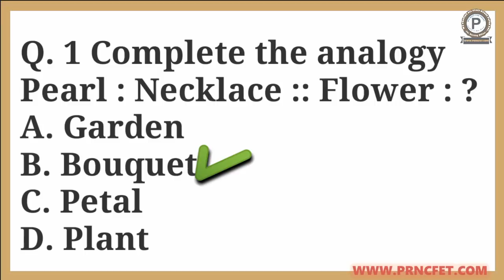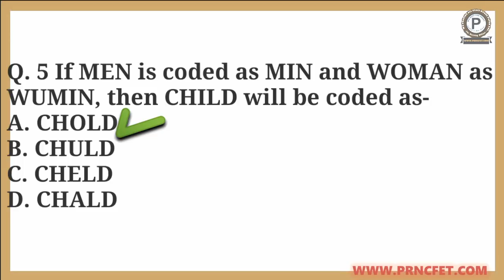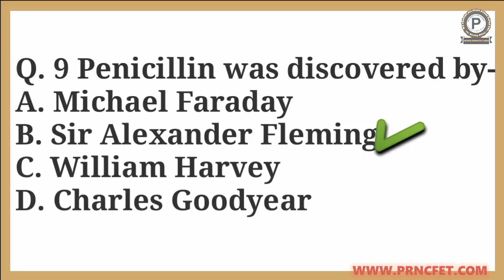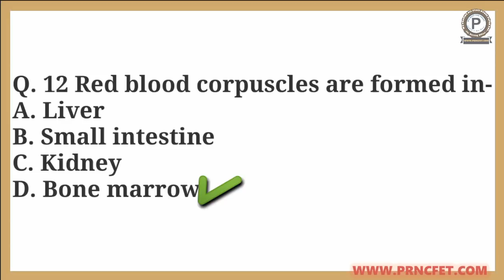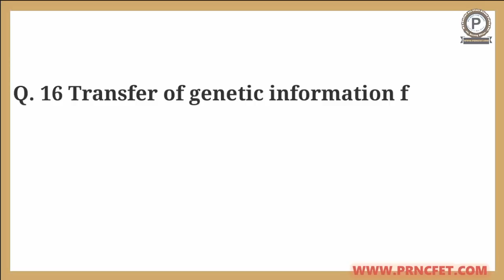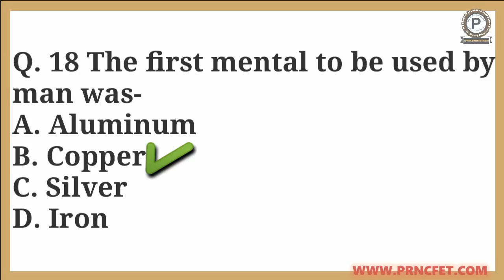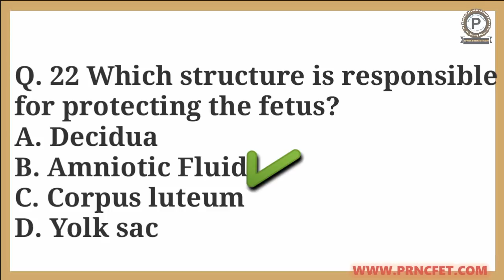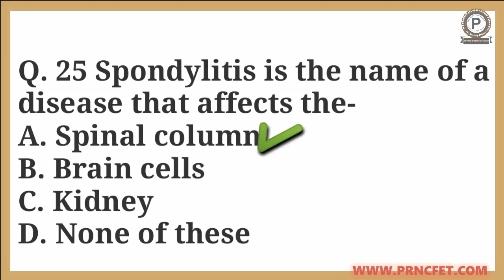RRB Jaipur Staff Nurse Exam 2018 Solved Question Paper Part-1|Railway Recruitment Board MCQ 2019#RRB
PRNCFET